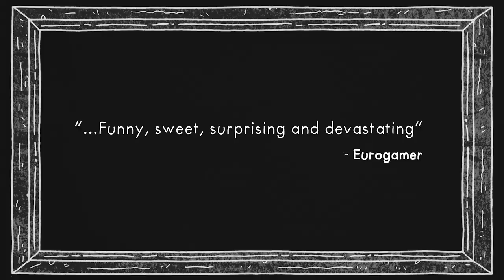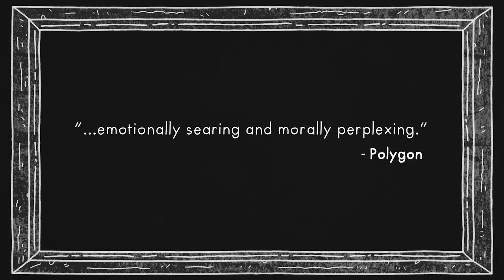Welcome to Elk - Coming to Nintendo Switch February 10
Welcome to Elk is coming to Nintendo Switch on February 10 2022! 🎉

Welcome to Elk is a biographical adventure set on an island like no other, where every character you encounter has a story to tell. From the weird and wonderful to the dark and desperate, all the tales told on Elk are based on true stories of life on the road less traveled.